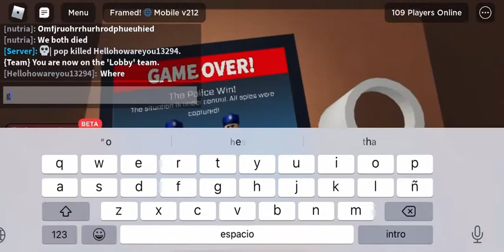Abyss Space | Framed Mobile Footage : 8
Enjoy today’s footage full of fun and crazy clips!

Game: Framed